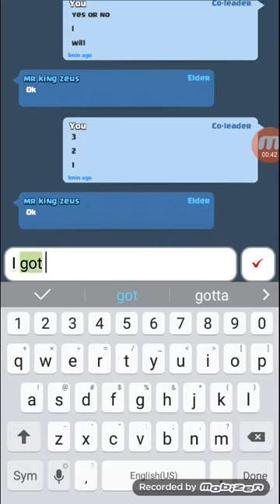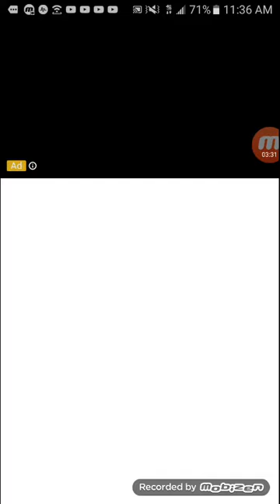Wasted 62 gems for nothing 😡😠😭